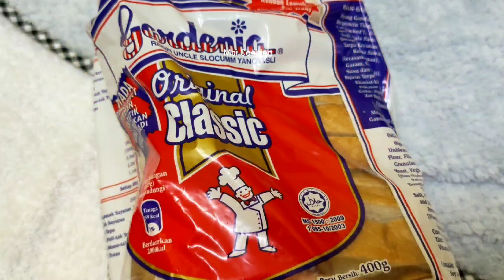Pizza Roti Gardenia. Guna kuali je, no oven | Simple Bread Pizza (No Oven)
Bahan-bahan:
Roti gardenia
Sos pasta
Carrot
Sosej
Cheddar cheese
Mayonis